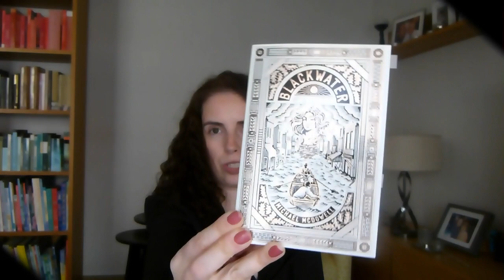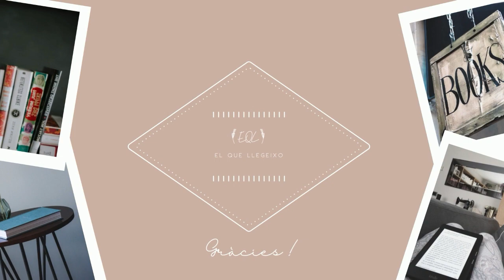Lectures març 24 || EQL 📚❤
Ha estat un mes de març amb un descobriment molt gran! I amb moltes lectures que m'han encantat.
🕐 Minut a minut
00:00 Introducció i careta
00:20 La edad del desconsuelo - Jane Smiley
04:17 Corazón tan blanco - Javier Marías ❤
09:08 El rei Lear - William Shakespeare ❤
11:04 Saga Balckwater (vols. I, II i III) - Michael McDowell ❤
15:02 Adéu!
📚 Llibres citats

📕La edad del desconsuelo
Smiley, Jane
Editorial Sexto Piso (2019)
Traducció de Francisco González López

📗 Corazón tan blanco
Marías, Javier
Editorial deBolsillo (2006)

📒 Shakespeare. Versions a peu d'obra
Shakespeare, William
Editorial Núvol (2022)
Traducció de Joan Sallent

📘 Blackwater (I). La riuada
McDowell, Michael
Blackie Books (2024)
Traducció d'Anna Llisterri

📙 Blackwater (II). El dic
McDowell, Michael
Blackie Books (2024)
Traducció d'Anna Llisterri

📕 Blackwater (III). La casa
McDowell, Michael
Blackie Books (2024)
Traducció d'Anna Llisterri